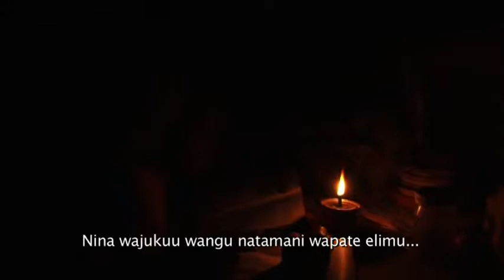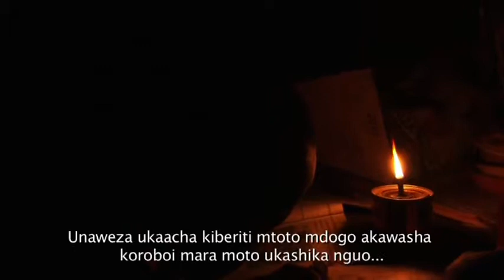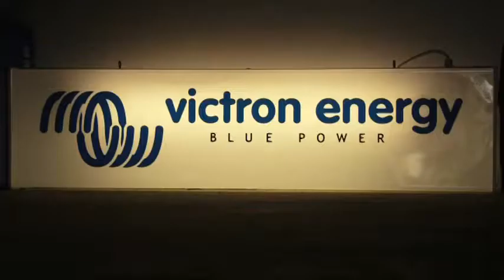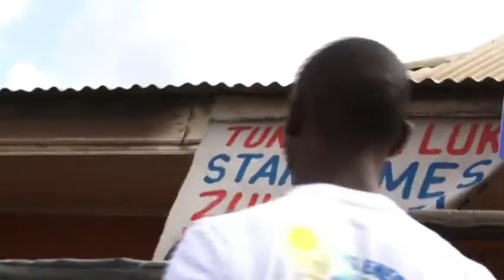Short Documentary for Photons Energy Ltd Company - Arusha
Photons Energy Ltd is a fast growing renewable energy company in Tanzania. We deal with Design, Supply and Installation of Renewable_Energy_Systems.